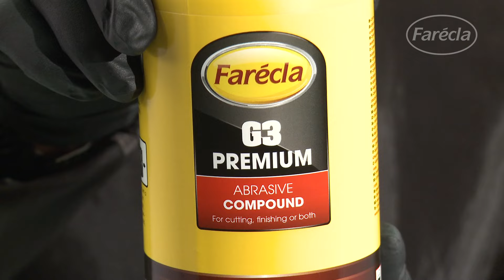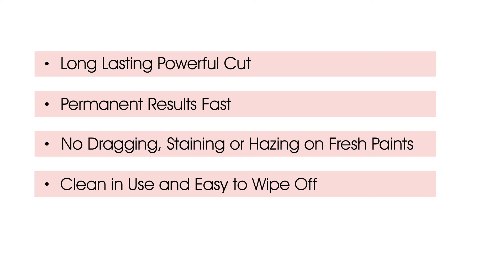G3 Premium Abrasive Compound with 3" Applicators - How to Use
How to use G3 Premium Abrasive Compound with a GMC312 G Mop 3" Yellow Compounding Foam and a GMF301 G Mop 3" Finishing Foam.

- Long lasting powerful cut
- Permanent results fast
- No dragging, staining or hazing on fresh paints
- Clean in use and easy to wipe off
- For all paint types